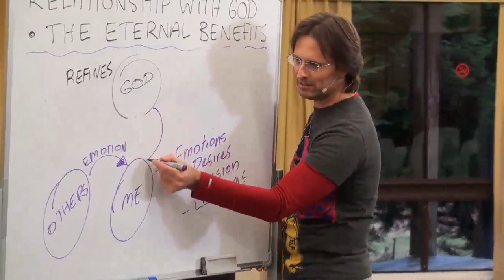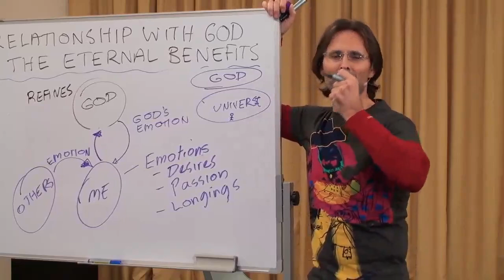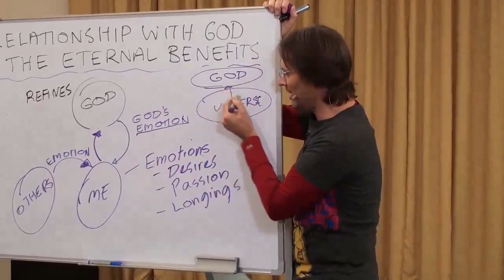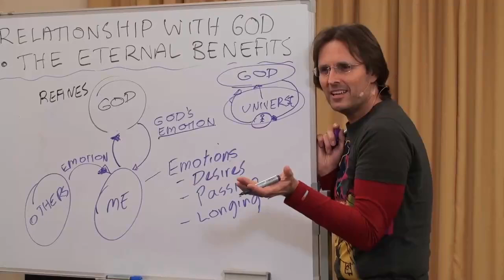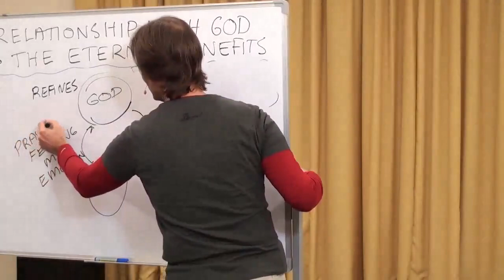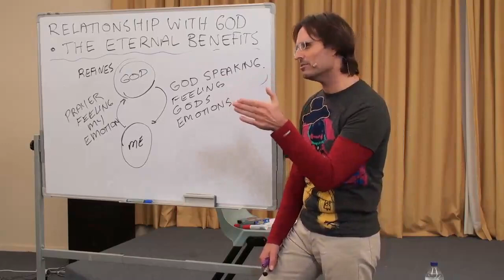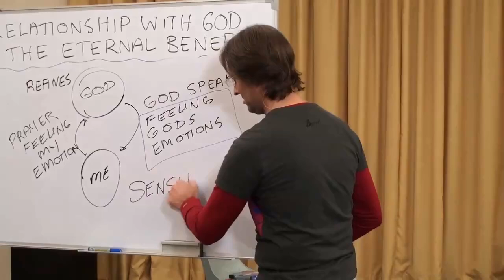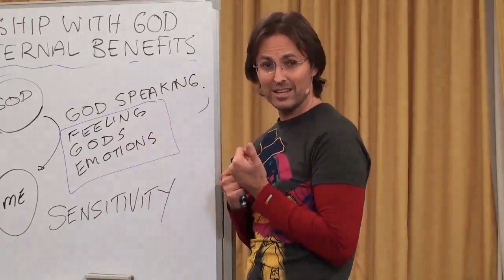Does God Exist Outside of The Universe? Can My Emotions Exit the Universe? How Is God Speaking to Me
FULL ORIGINAL:
20120616 Relationship With God - The Eternal Benefits S1P2

Cut:
15m59s - 27m41s

“THE ONLY REAL WAY THAT I CAN HEAR GOD IS BY ACTUALLY FEELING GOD’S EMOTIONS. AND HOW DOES GOD HEAR US? THE ONLY REAL WAY GOD CAN HEAR US IS BY FEELING MY EMOTIONS. GOD FEELS MY EMOTIONS. AND THAT IS PRAYER. IT’S THE FEELING OF THE EMOTIONS THAT I HAVE FOR GOD THAT GOD HEARS. AND THE ANSWER TO PRAYER IS THE FEELING OF GOD’S EMOTIONS TOWARDS US AS AN ANSWER.”
@ 21m46s

“WHAT GOD FEELS IS HOW GOD REACTS, NOT WHAT GOD HEARS.”
@ 23m42s